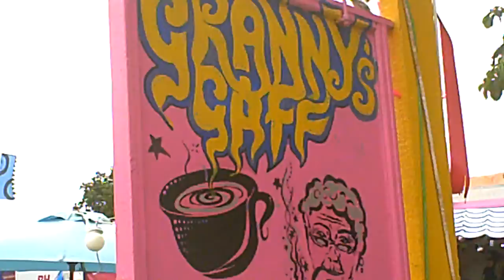Grannies Gaff at Secret Garden Party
Random stuff next to Grannies Gaff.